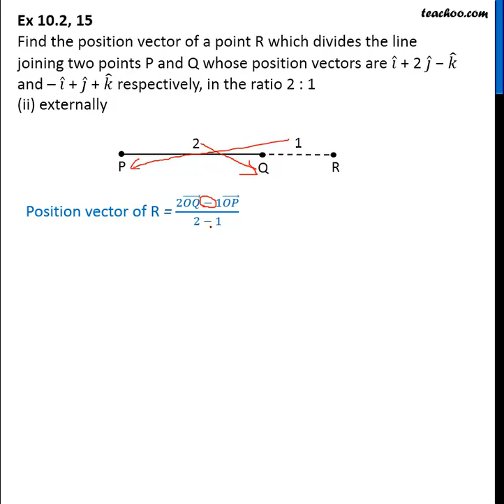Ex 10.2, 15 (ii) - Find position vector of a point R divides line - Teachoo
Get solutions to all questions of Vector Algebra Class 12 You can also find all Maths solutions for Class 6 to 12 And solutions and videos for all subjects of class 6 to 12 — Download Teachoo App: Android IOS — Our SOCIAL MEDIA PROFILES ➡️ Instagram ➡️ LinkedIn ➡️ Twitter ➡️ Facebook — Teachoo is your go-to resource to learn anything. For school students, we provide the most organised content for all subjects for Classes 6 to 12. And for non-school students, we teach Excel, Tax Filing, Accounting, Finance and English speaking. Tags